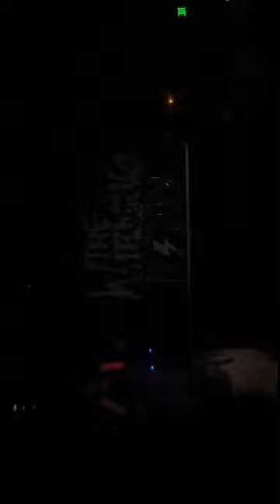The Warning - "Full Set" - "Unfixed" - The Complex - Salt Lake City, UT - May 8, 2023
NOTE: Full Set Video Before I Rotated It...Uploaded for Posterity and To Preserve Original Audio Quality...

50:43  -  someone from the auditorium shouts: "Better than Metallica's Version!"

Video Credit: @the_photoguerilla on Instagram

I Do Not Own Or Claim Copyright To This Video